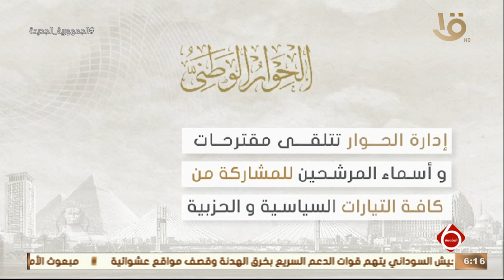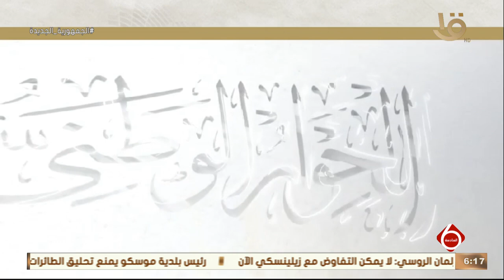نشرة السادسة | إنفوجراف عن مبادئ الحوار الوطني